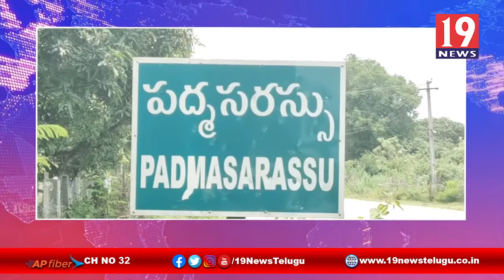అటవీ ప్రాంతాన్ని సందర్శించిన ఉప ముఖ్యమంత్రి,కలెక్టర్ భరత్ నారాయణ గుప్తా -చిత్తూరు జిల్లా